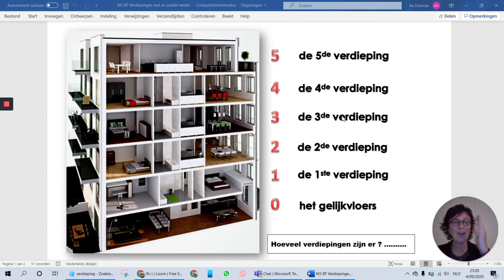De verdiepingen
Mondeling 3